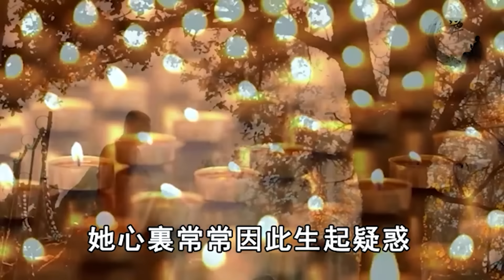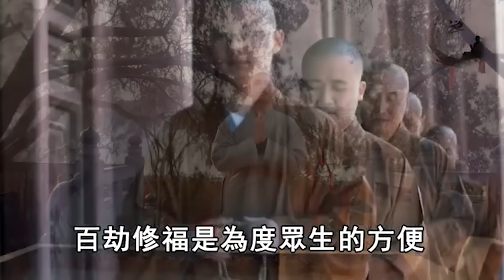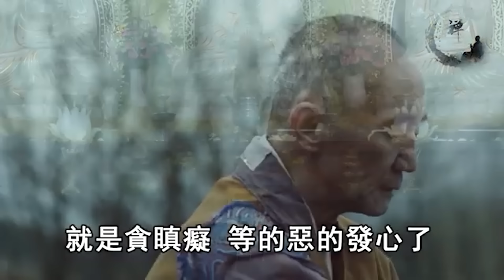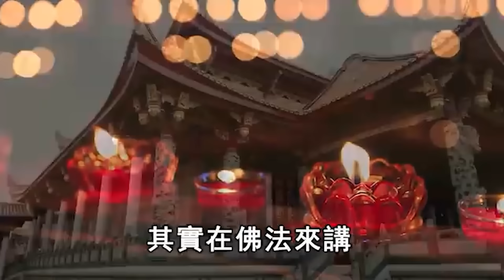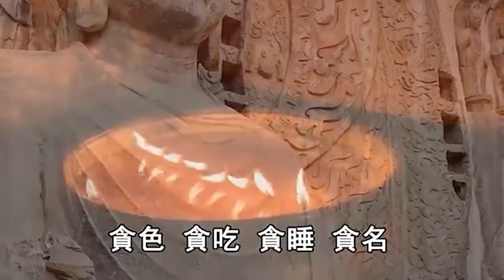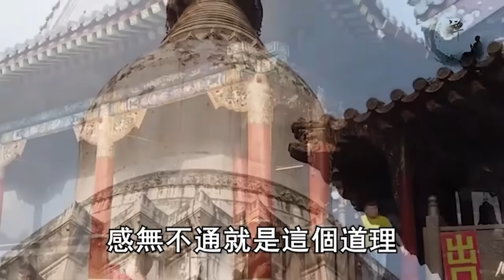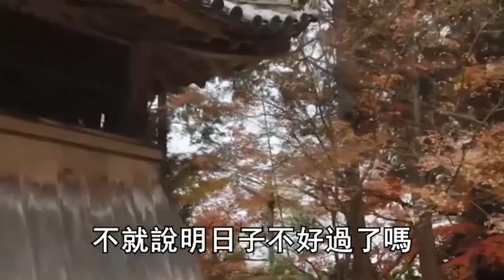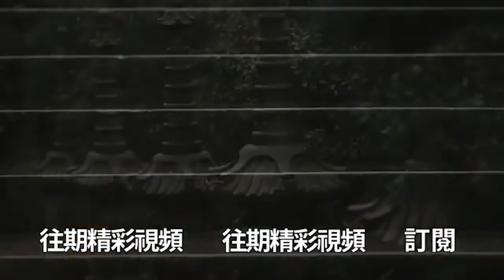人富貴貧賤的因果，一位高僧全抖出來了，臉上有這個特徵的人，代表佛菩薩正在庇佑你！